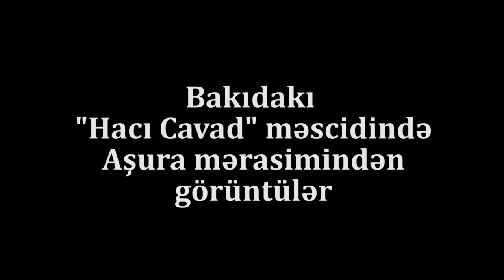Bu gün Aşuradır-Bakıdakı "Hacı Cavad" məscidindən Görüntülər